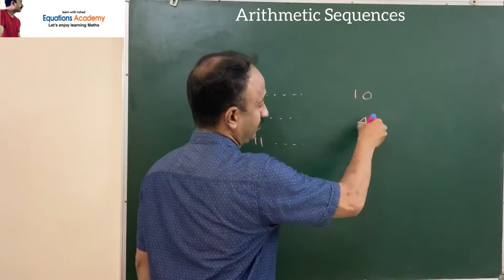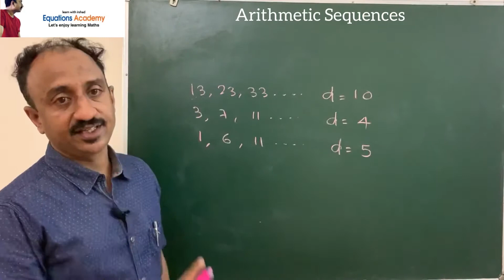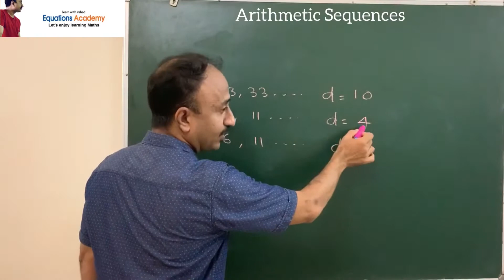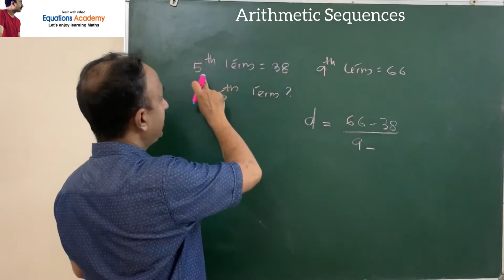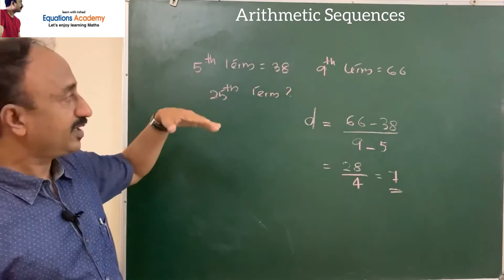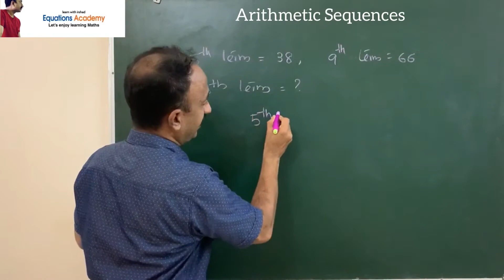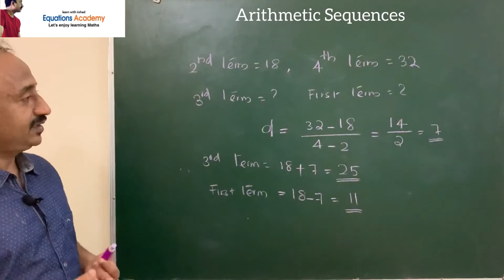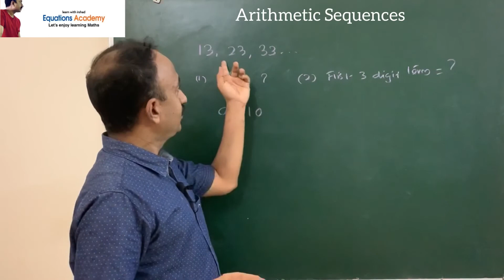SSLC Maths Arithmetic Sequences Part-1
Kerala SSLC Mathematics, Arithmetic Sequences - Part-1, Learn the concept while solving problems.
Expected questions for the SSLC, This helps to score A+ in Maths.

Equations Academy Learn with Irshad.

All my videos are intended for Education.